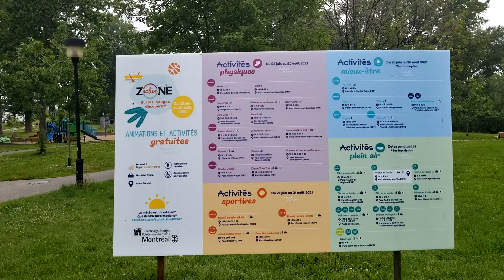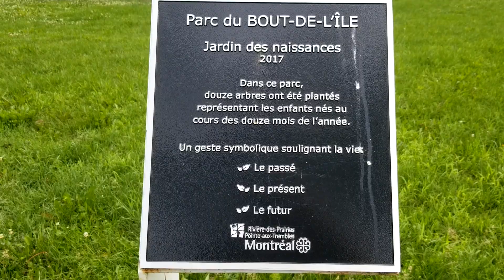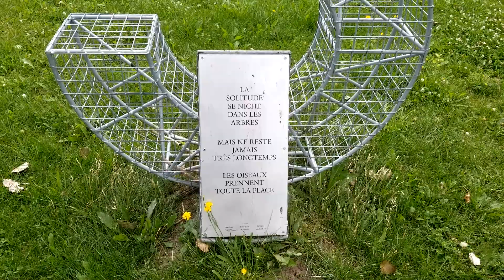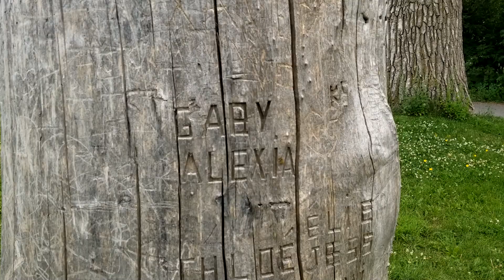Urbex-Trois Cédric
Visite parc du bout de l'Ile de Pointe-aux-Trembles.